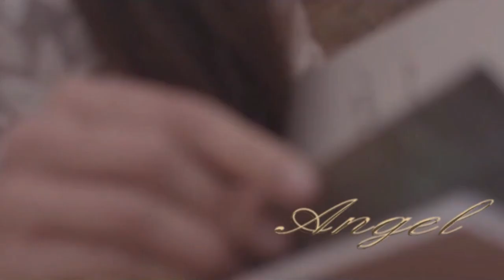Manà En el muelle de San Blas